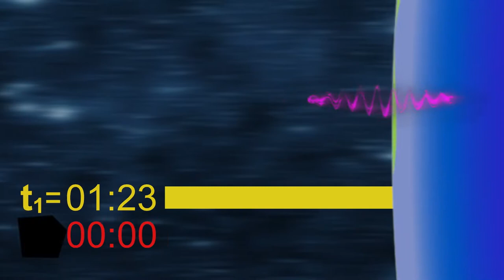video 04 - Active Remote Sensors (Japanese)